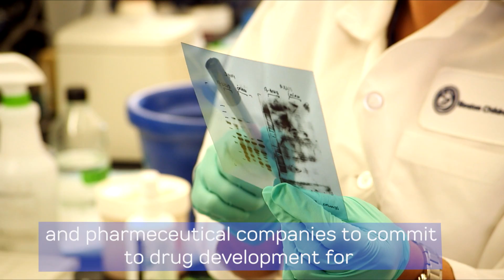SMA drug Spinraza approved by FDA (Closed Captioned)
The FDA on December 23, 2016 approved the drug Spinraza for the treatment of the underlying cause of spinal muscular atrophy (SMA).